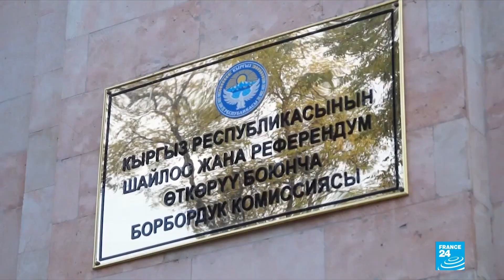Kyrgyzstan’s parliament elects new PM after former premier resigns amid protests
Kyrgyzstan's parliament elected opposition politician Sadyr Zhaparov as prime minister on Tuesday, Russia’s RIA news agency reported, after the previous cabinet chief resigned amid post-election protests.